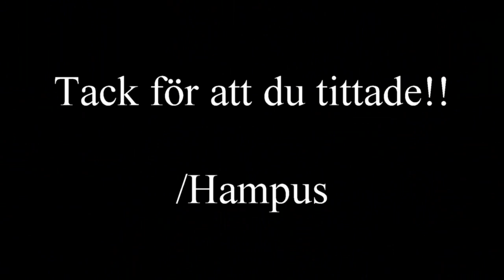Bergslagsrallyt 2019 ss5